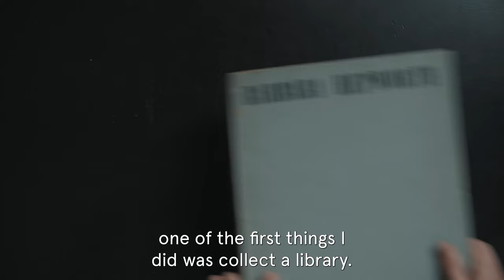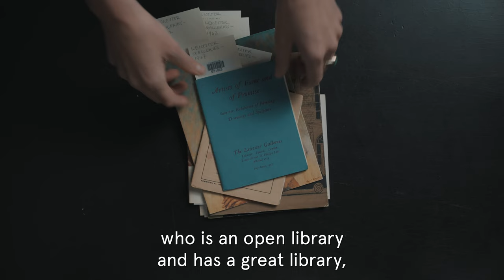Peter and Renate Nahum Library Collection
In this short film we meet Peter Nahum, who talks us through his approach to building his art and library collection. The Paul Mellon Centre has received two library donations from Peter and Renate Nahum, once in 2012 and again in 2020.

Peter and Renate Nahum ran 'Peter Nahum At The Leicester Galleries' in St James’s for 25 years and continue to advise on art. Before becoming an art dealer Peter Nahum was a senior director of Sotheby’s, head of the Victorian and Modern British departments and is also an author and was a regular contributor to the Antiques Roadshow on BBC TV for 22 years.

More information about Peter and Renate Nahum's donations can be found

Produced by Lucy Andia and Shelbourne Films.